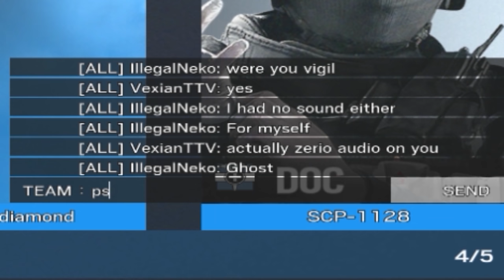Cheaters think I cheat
Ubisoft broke me 😨

Ubisoft broke Shawk